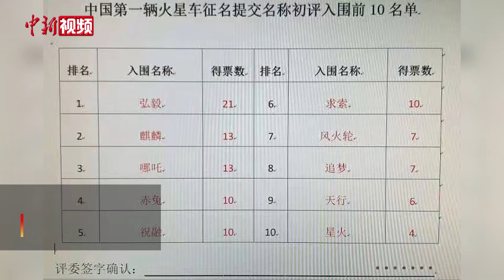中国首辆火星车征名十强出炉 哪吒、赤兔等名称入选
1月18日，据中国国家航天局探月与航天工程中心，中国首辆火星车全球征名活动已经完成初次评审。经过评审委员会初步评审，弘毅、麒麟、哪吒、赤兔、祝融、求索、风火轮、追梦、天行、星火共10个名称将作为中国首辆火星车的命名范围。

中国首辆火星车全球征名活动分为征集名称提交、评委初评十强、公众投票前三、加权评定三甲四个阶段，最后经报批后公布结果。2020年7月24日至2020年8月16日为征名活动的第一阶段，经过合并整理重复名称，共收到有效提名39808个。

第一阶段网络投票遴选出弘毅、麒麟、哪吒、赤兔、祝融、求索、风火轮、追梦、天行、星火10个名称后，还将由评委进行终审选出前3名，并参考公众投票得分的前3名，最终选定3个名字并按程序报批，最后确定中国第一辆火星车名称入选方案，在天问一号探测器着陆火星前择机公布。

新一轮投票计划从2021年1月20日12时开始，截至2021年2月28日24时，公众可以在指定的手机应用程序进行网络投票。

按计划，天问一号探测器将于2021年2月10日左右，在临近火星后实施近火制动，被火星捕获，进入环火轨道，成为火星的一颗卫星，为着陆火星作准备。